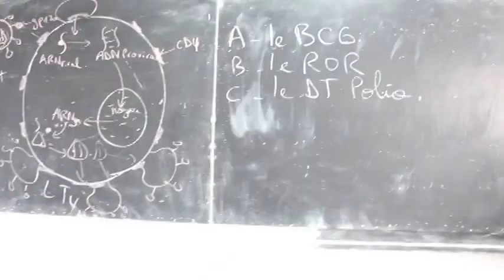cours de preparation INFAS 2017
S'inscrire aux cours de préparation à l'INFAS c'est se donner plus de chances d'avoir son concours d'entrée à l'INFAS session 2017